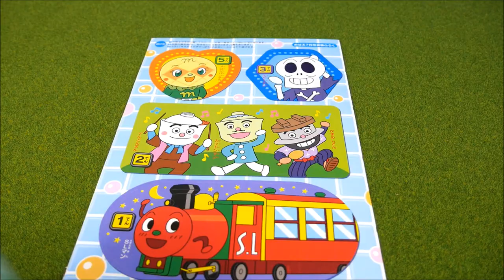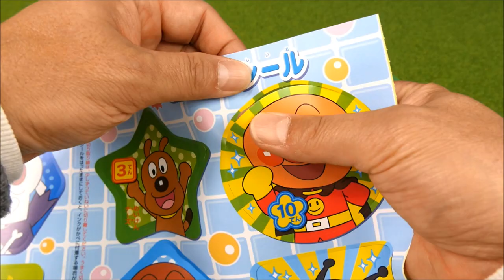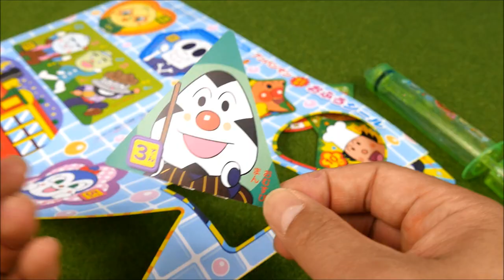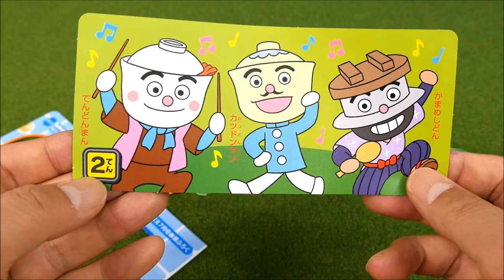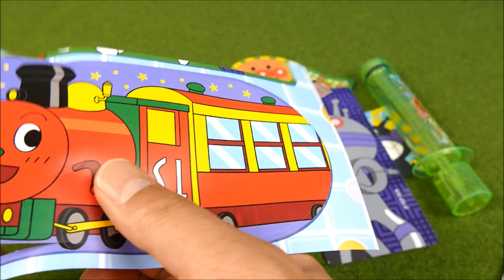アンパンマン お風呂で遊ぶおもちゃ水鉄砲とキャラクターシート anpanman aquaplay water toys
It's a toy's clip "Water gun,baikinman,dokinchan,breadman,burrypanman and so on"dayo.おもちゃ動画 " めばえの付録"だよ。

●アンパンマン ANPANMAN おもちゃ ままごとトントン